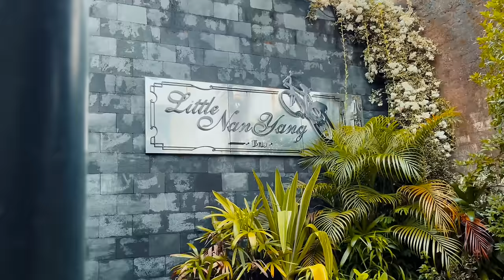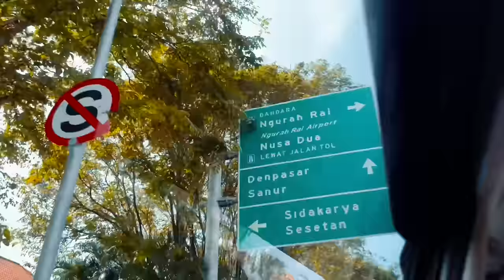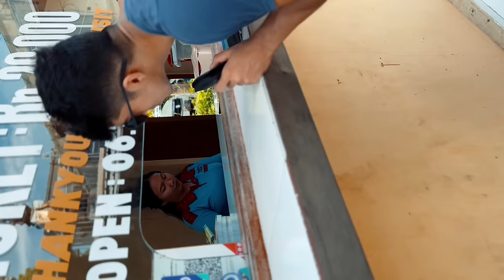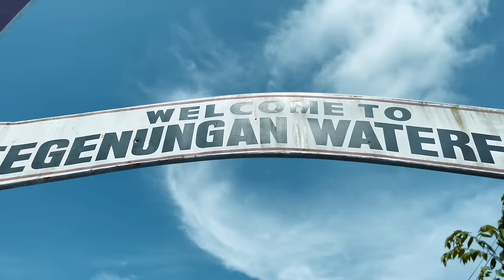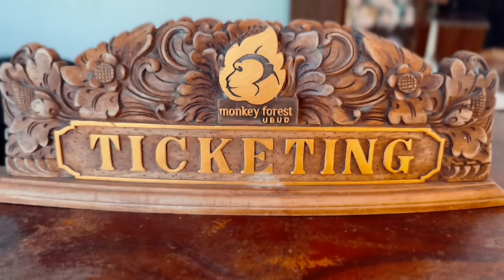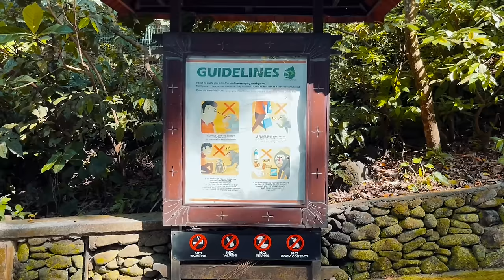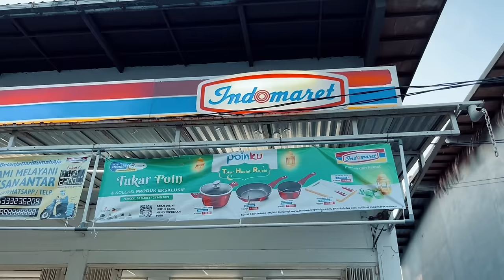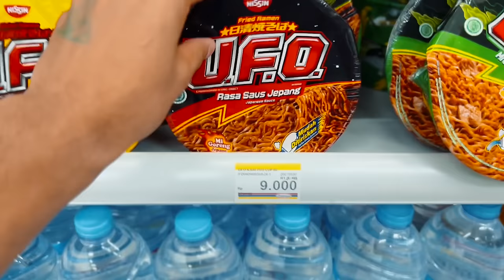The Bali Vlog: Day 2